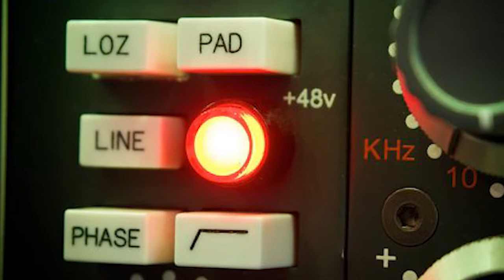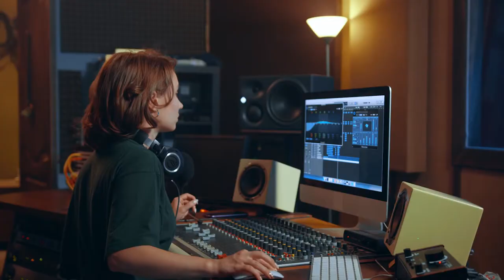Конденсаторные и Электретные микрофоны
0:00 Вступление
0:20 Электретные микрофоны
00:37 Конденсаторные микрофоны
01:16 анатация конденсатор
01:17 Конденсаторные микрофоны
02:39 Недостатки Конденсаторных микрофонов
03:28 Работа электретных микрофонов
06:02 Недостатки электретных микрофонов
06:56 Конденсаторные или Электретные микрофоны
08:22 Что же выбрать?
10:58 Заключение